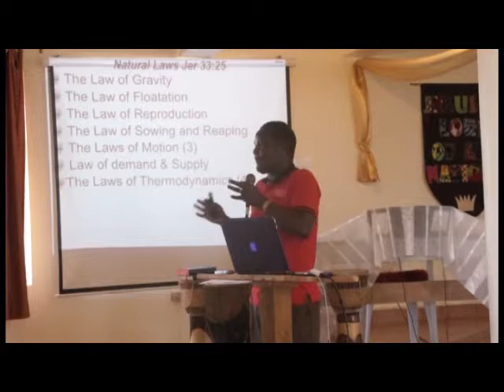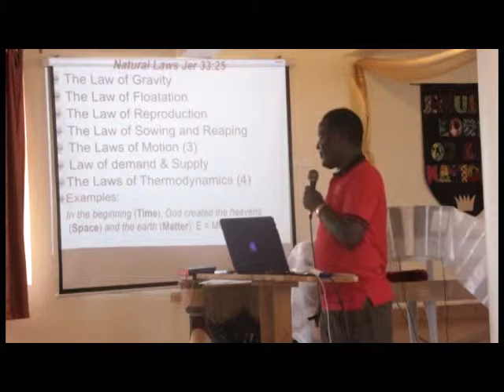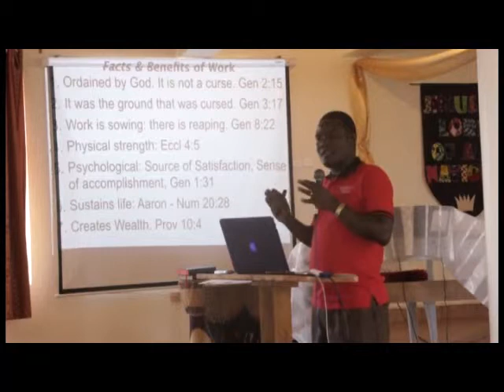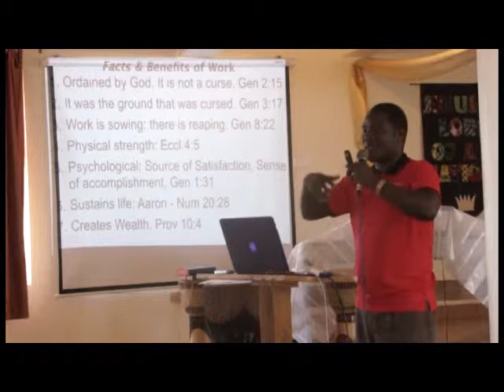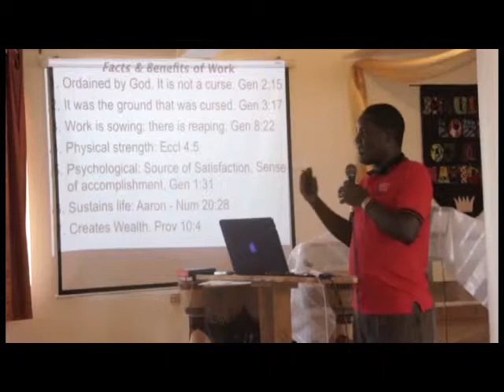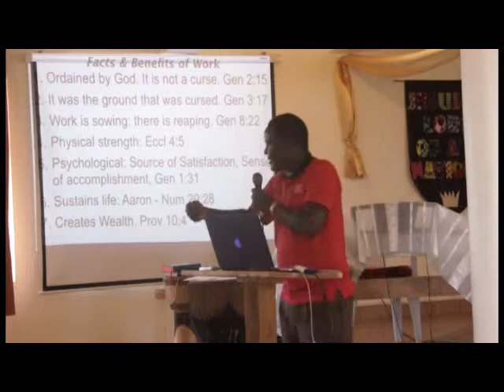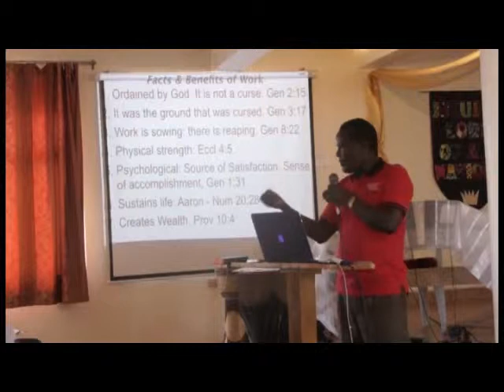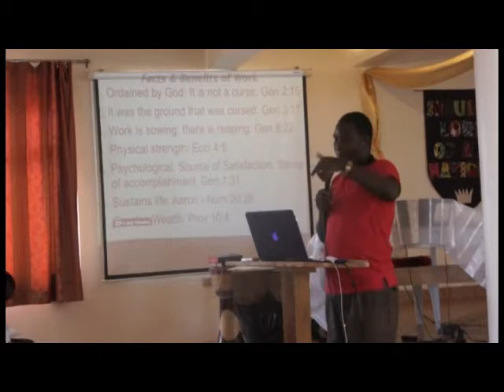How effective we can Disciple our Nation Part A By Bishop Joshua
Bishop Joshua preaching to Market place Leaders (Members of Parliament, Judges, Ministers, .Along with Maama Maria of Vision for Africa and Rt. Archbishop L. Orombi [How effective we can Disciple our nation]